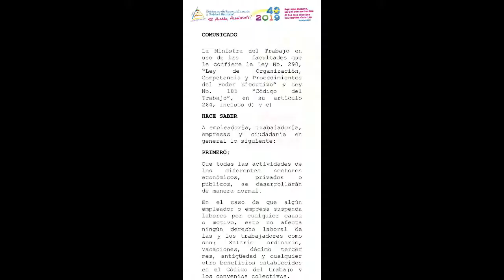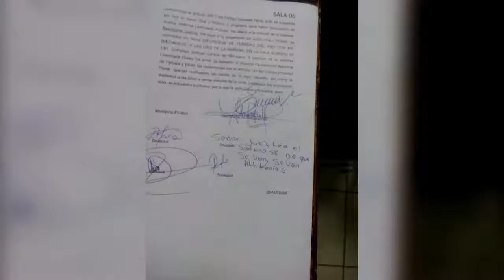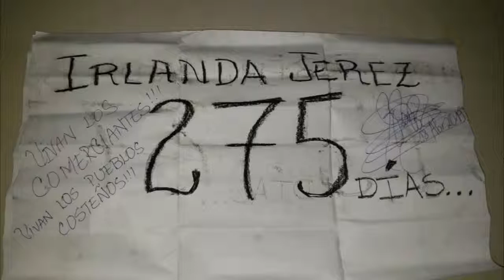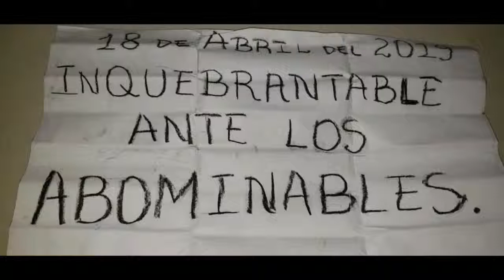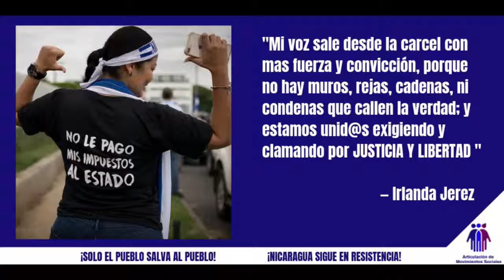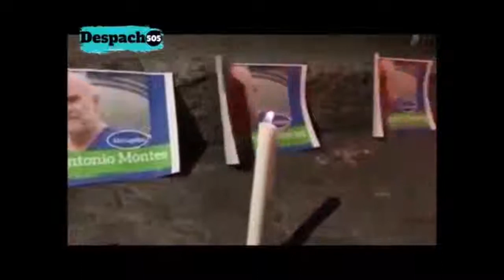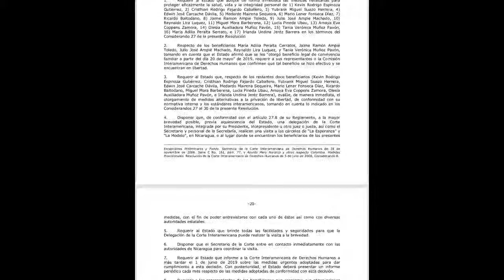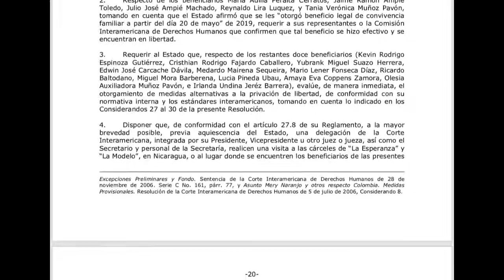Noticiero Voces 22 de mayo